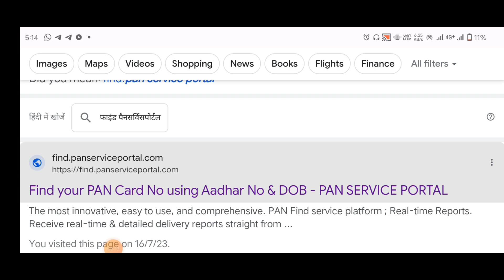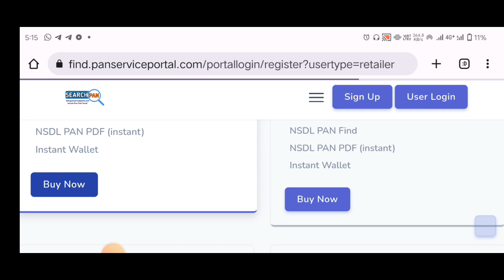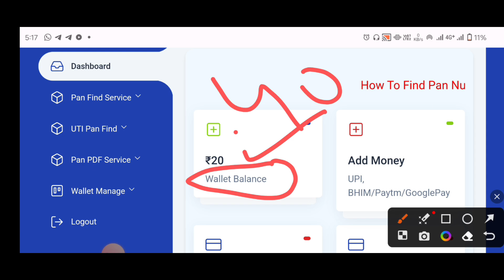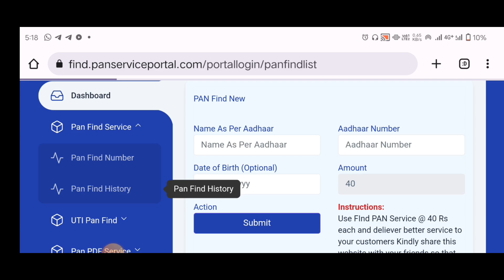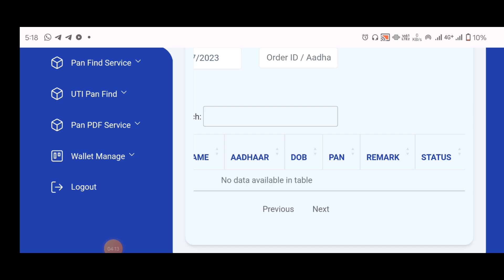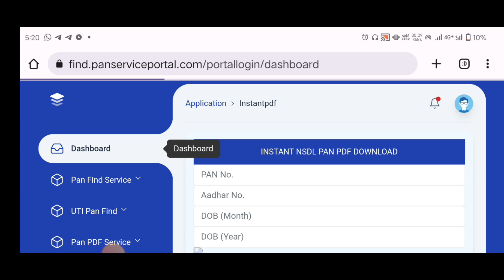pan card kho gaya hai kaise nikale | how to find lost pan card without pan number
Title - pan card number kaise pata kare | find pan card number by aadhar card | how to know pan card number